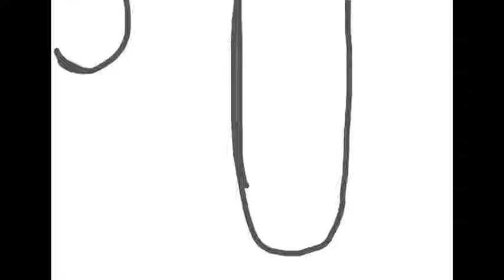“ Hold My Paw Its Alright “